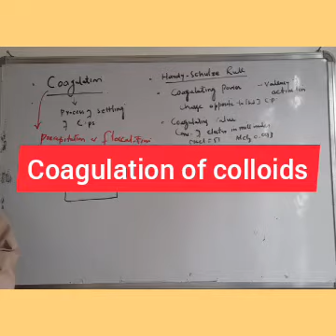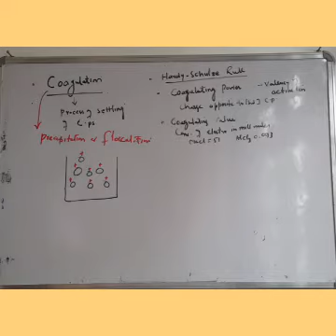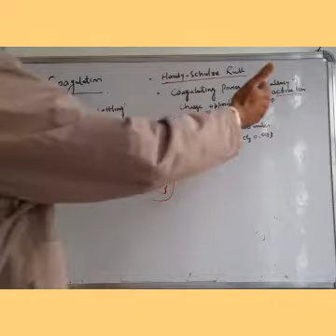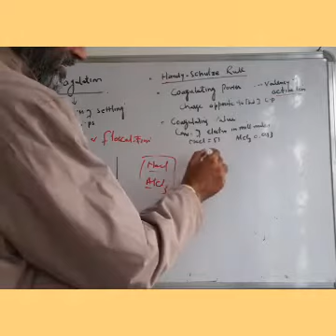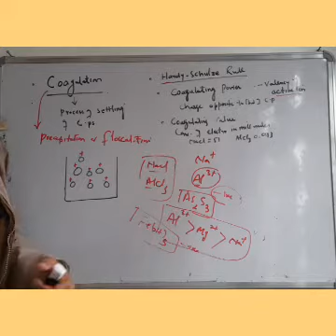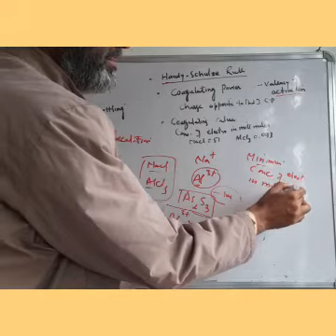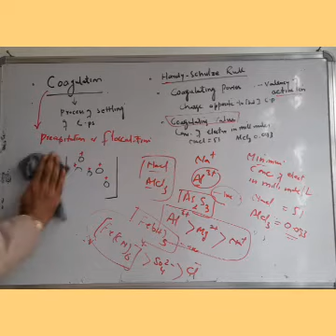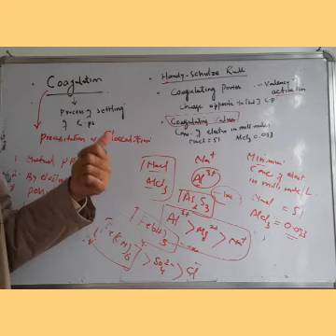Coagulation of colloids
Coagulation of colloids is discussed.